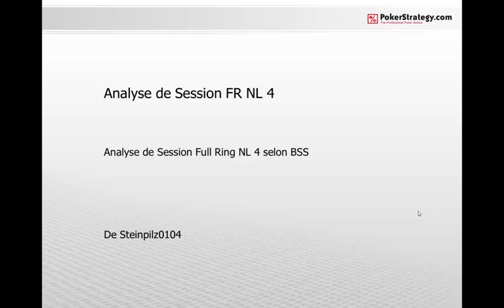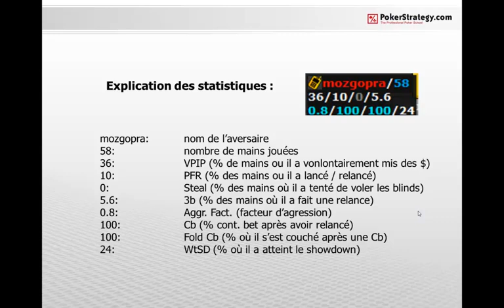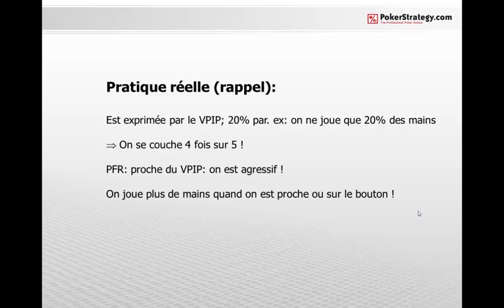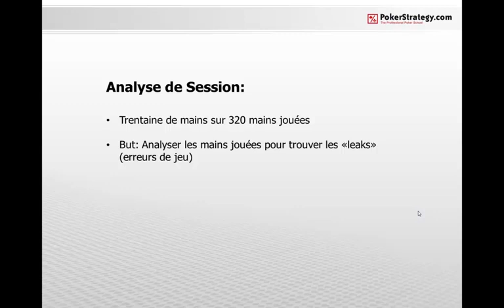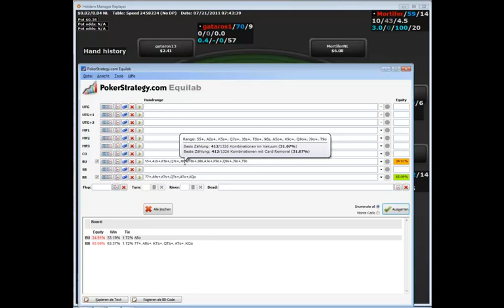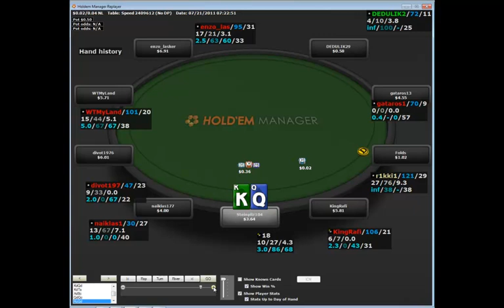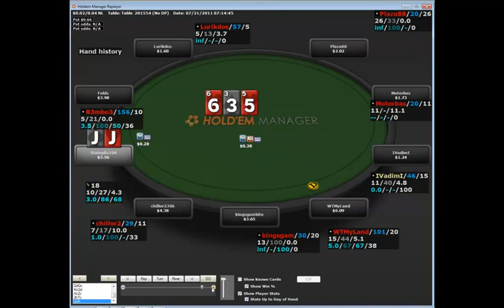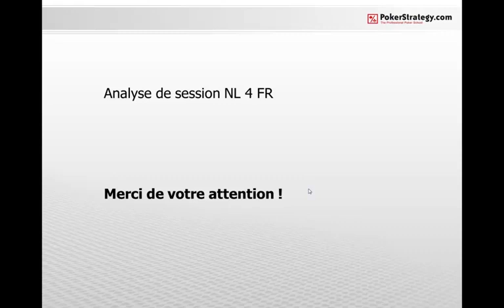Revue de session en NL4 Full Ring - 2/3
Deuxième partie d'une revue de session en NL4 Full Ring selon la stratégie BSS de PokerStrategy.com